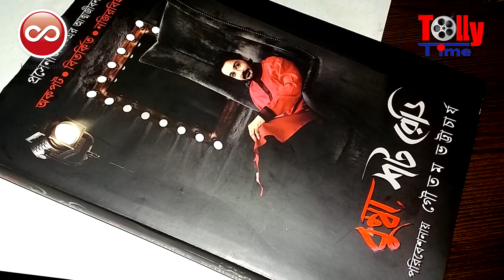ময়ূরাক্ষীর সাকসেস পার্টিতে এসে আবেগপ্রবণ প্রসেনজিৎ | Prosenjit Chatterjee | Mayurakshi